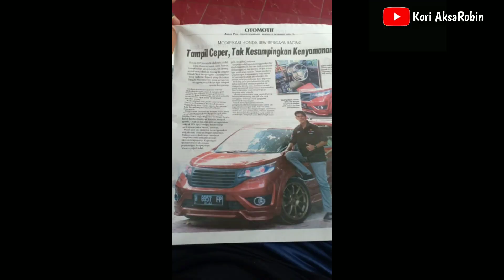REVIEW, Mobil Honda BR-V Merah Tunggangan Lawyer Muda Asal Semarang.